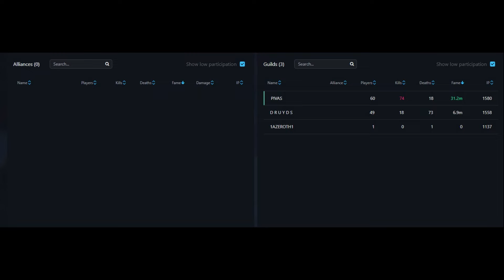America 7/25 PlVAS vs D R U Y D S // 8.4Gathering 16utc zvz 1+2R // Bridled Fury / Albion Online